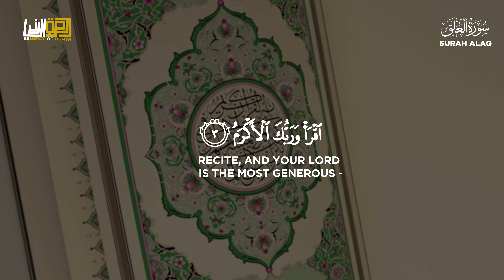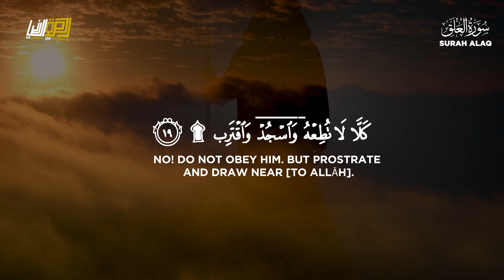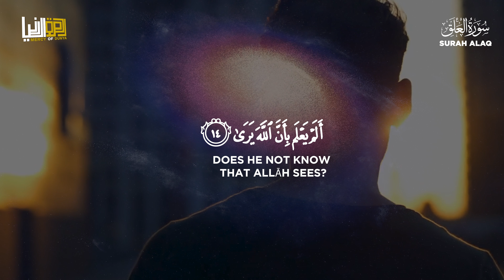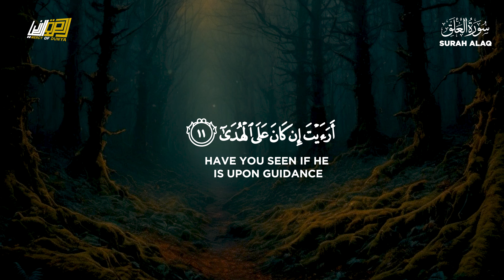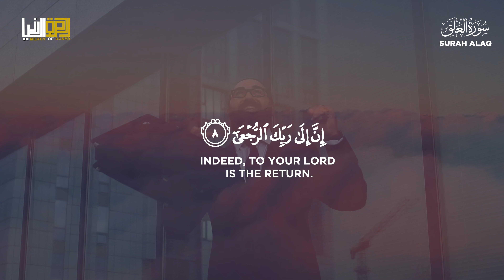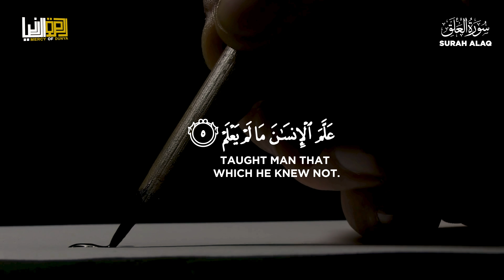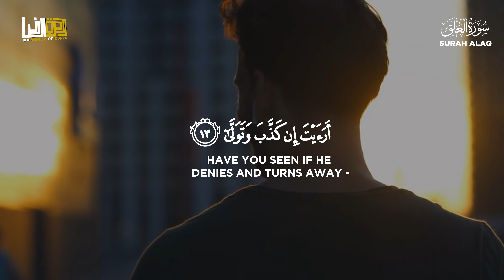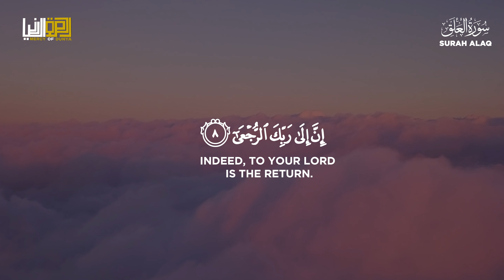The First Verses Surah Al Alaq (سورة العلق) on YouTube | Beautiful Quran recitation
"Mercy of Dunya is an Islamic channel. This channel features Quran recitations by various Qaris, translated into Arabic and English.

► Ayah: 1-19
► 96th chapter of the Qur'an
🎙 Mercy Of Dunya